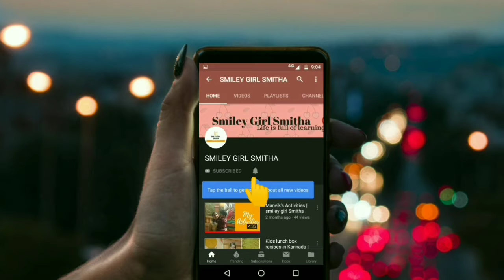ಕಿಡ್ನಿ ಸ್ಟೋನ್ ಕರಗಿಸಲು ಬಾಳೆ ದಿಂಡಿನ ಮಸಾಲ| banana steam masala to remove kidney stone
Hi friends,

banana steam masala to remove kidney stone
ಬಾಳೆ ದಿಂಡಿನ ಮಸಾಲ

Thank u
Smitha